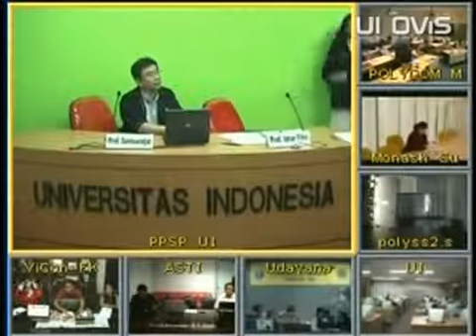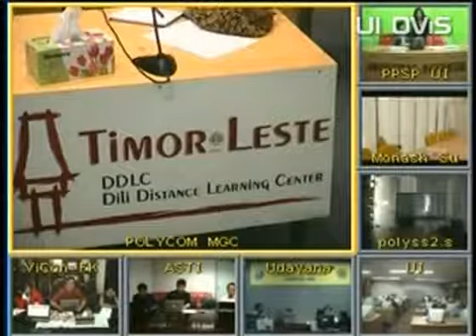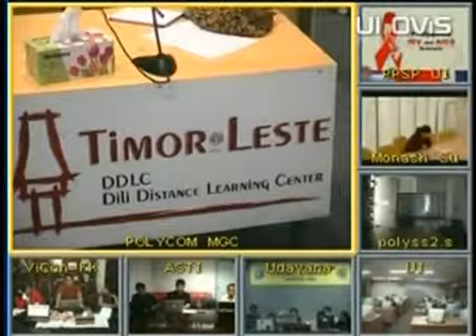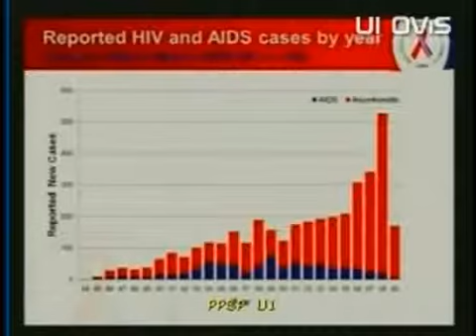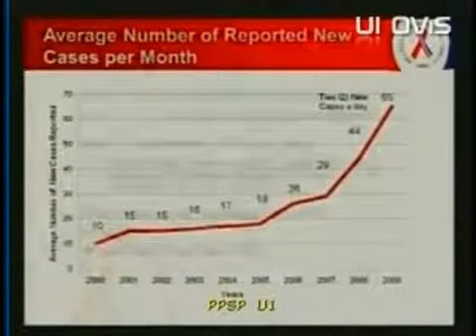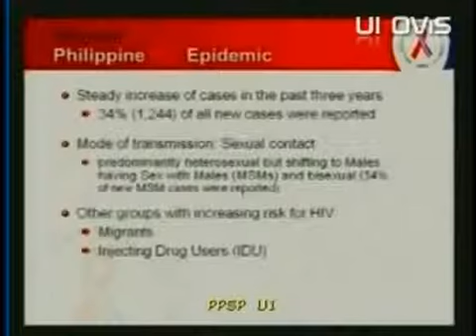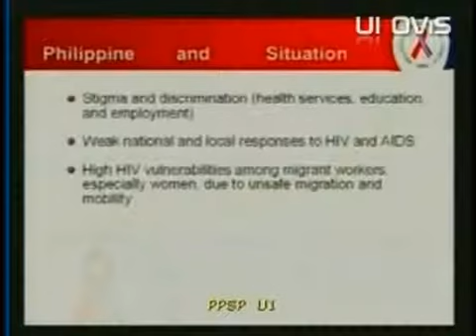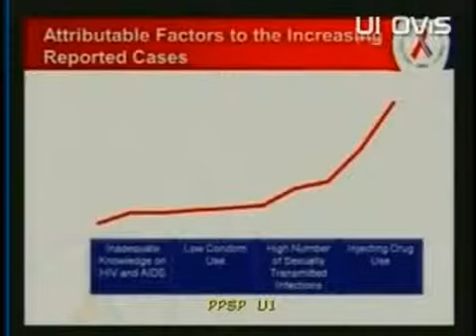HIV - AIDS day 5 part 03